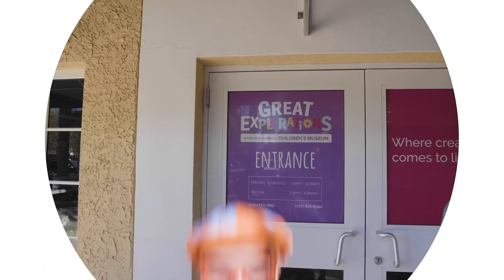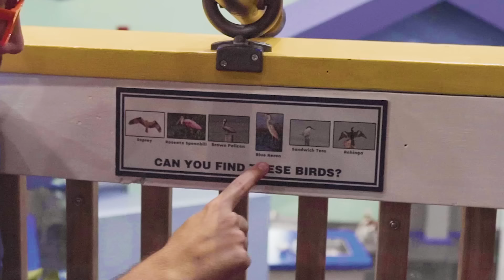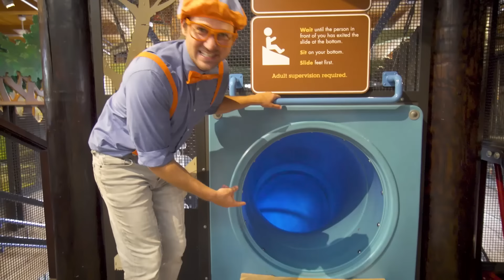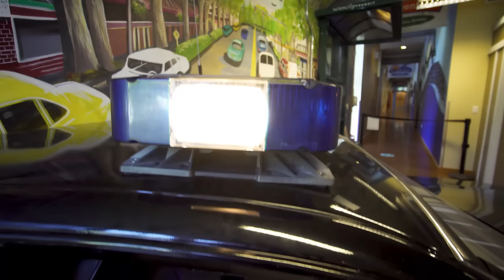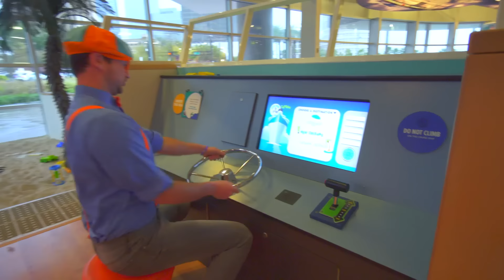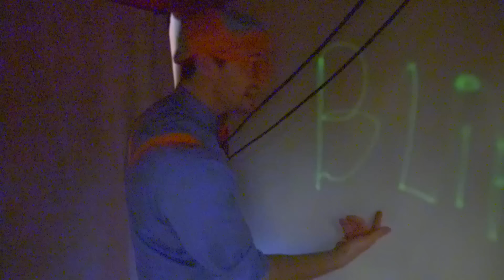Blippi va al museo per Bambini | Moonbug Kids - Cartoni Animati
Episodi dei video🐯:
Grandi Esplorazioni 2 Il Longo’s Cove 0:00
Impariamo con Blippi al museo partecipativo per bambini 18:36
Blippi Visita un Museo per Bambini 32:25
Blippi al museo dei bambini 47:30